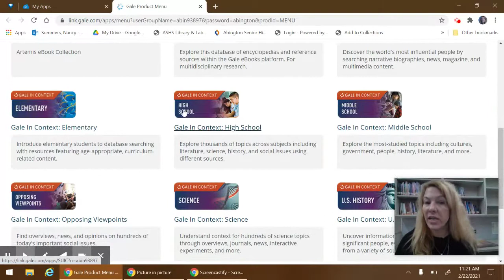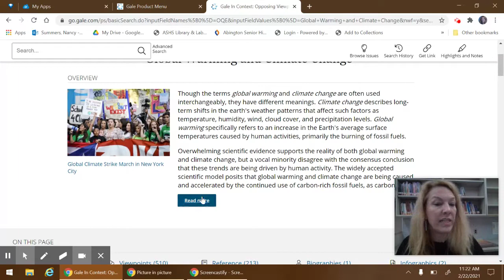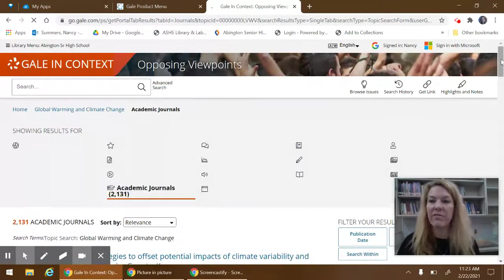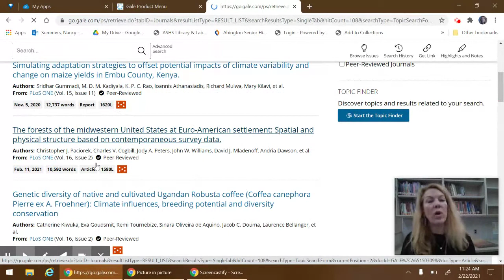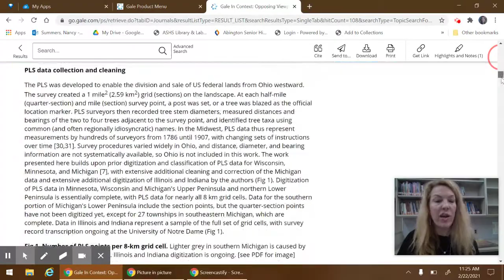Research Help: Gale Databases